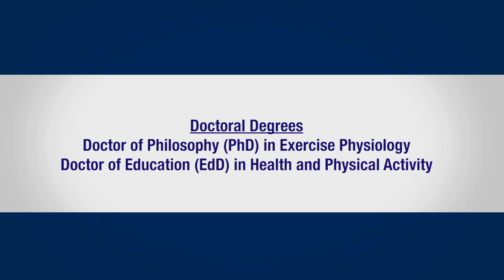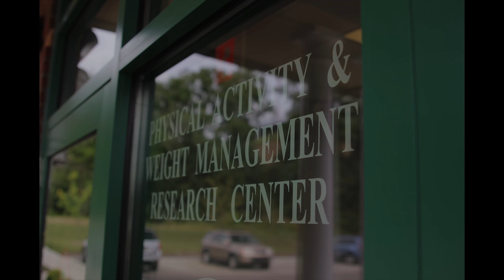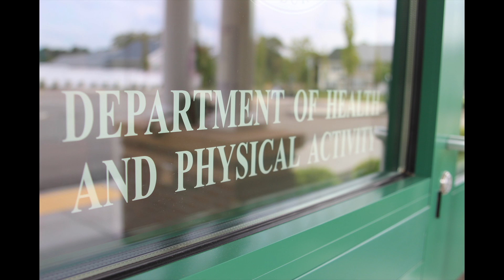Pitt School of Education - Health and Physical Activity Department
The Health and the Physical Activity Department is a combination of student training and education (including undergraduate, masters, PhD, and EdD); research and clinical trials; and leading health and wellness for the University of Pittsburgh and local community.